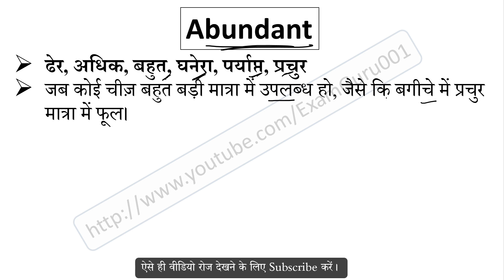Abundant meaning in Hindi | Abundant ka matlab kya hai | English to Hindi